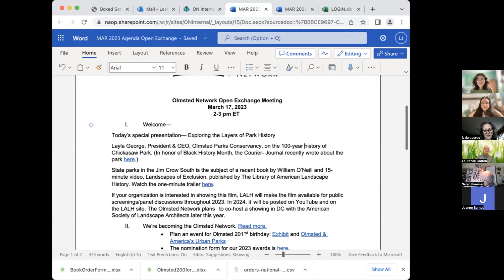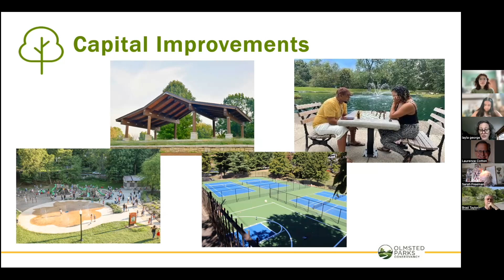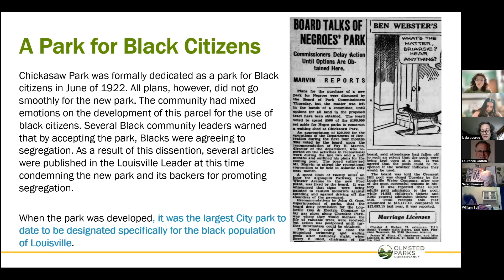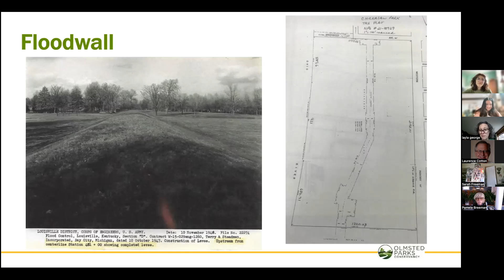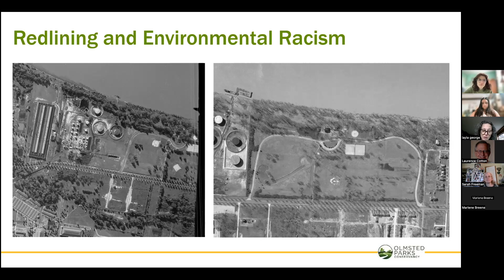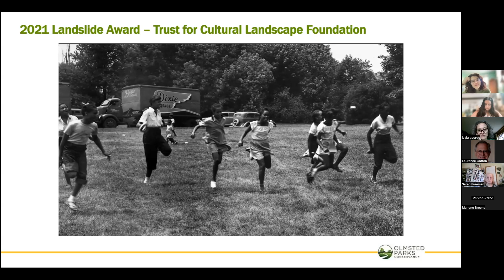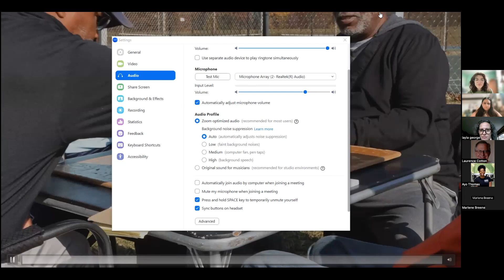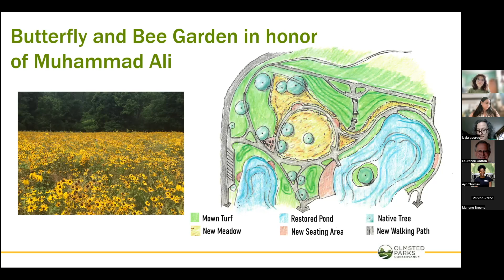Layla George on Chickasaw Park in Louisville, KY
Olmsted Parks Conservancy President & CEO Layla George presents the 100-year history of Chickasaw Park during an Olmsted Network Open Exchange Meeting on March 17, 2023. In honor of Black History Month, the Courier-Journal recently wrote about the park